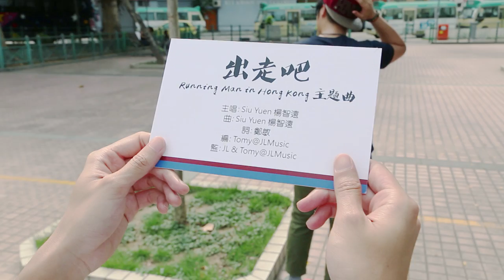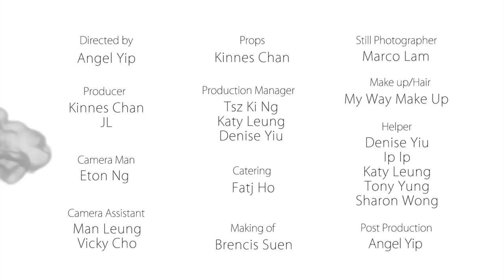【出走吧】JLMusic 原創歌曲05 Siu Yuen 楊智遠 (Running in Hong Kong 主題曲)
《出走吧》Running Man in Hong Kong 主題曲

曲：Siu Yuen楊智遠
詞：鄭敏
編：Tomy@JLMusic
監：JL & Tomy@JLMusic
錄製及混音： Wooden Production 木質製作

MV Director：Angel Yip
MV Production：Running Man in Hong Kong (RMHKEP)
MV Producer：Kinnes@RMHKEP, JL@JLMusic

一當早晚覺悶透就更要自製歡樂
就飾演成李光洙金鐘國
不管首爾與旺角     亂逛我就當返學
像Running Man 我已經諗起都爽

沉悶時出走     戒掉憂愁
忘形時搞笑互串 街角窄巷同漫遊
笑聲裡奔走     對奕街頭
韓流中     誰成為好友     誰和誰互鬥

拋得開慣性動作像我  你便有收穫
地方天圓     去將青春揮霍
比Gary 智孝合拍 會勝過獨鬥     使對手都恐慌
夜黑天晴     挽手一起通街闖

取勝     怕學會炫耀
輸了     怕學會逃避跑掉
誰努力誰輕挑

如盡情喧嘩 拼命招搖
遺忘人生裡逐秒需要兌換成鈔票
攀過高峰     跌落低潮
贏和輸     何妨曾哭笑     難忘才重要

Starring：
Siu Yuen 楊智遠
Kenneth Tang 世祈
Lee Ka Wing DOWING
Ka Yin Chan 小明
Ginger Keung 芝士
Queeny Lai
Creamy Yick@易劉

Co-Starring：
Chan Chan Ng 親親
Cho Wing Ki 阿琪
Kinnes Chan
Tsz Ki Ng
Shandy Leung
Ben Chan

Special Performance：
EGG & Debbie
陳俊軒@Let's Yo
Chin To Cheung @ 香港花式跳繩學社

Camera Man：
Eton Ng

Camera Assistant：
Man Leung
Vicky Cho

Props：
Kinnes Chan

Production Manager：
Katy Leung
Denise Yiu
Tsz Ki Ng

Catering：
Fatj Ho

Making of：
Brencis Suen

Still Photographer：
Marco Lam

Make up / Hair：
My Way Make Up

Helper：
Denise Yiu
Ip Ip
Katy Leung
Tony Yung
Sharon Wong

Post Production：
Angel Yip

Running Man in Hong Kong (RMHKEP)

請支持本地創作！